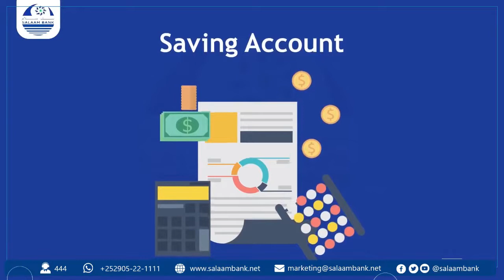Xildhibaan hore Maxamed Axmed Jacayl "waxaan soo dhaweynaya doorasho qof iyo cod ah